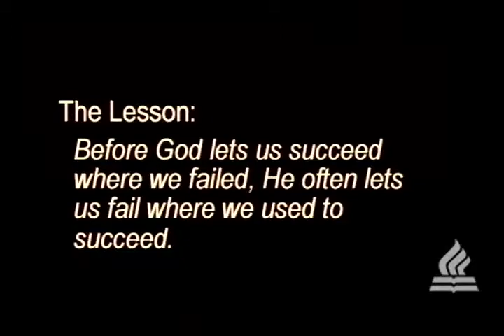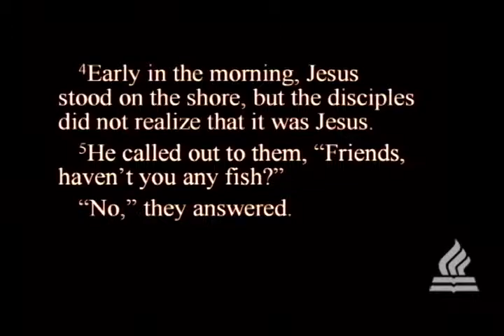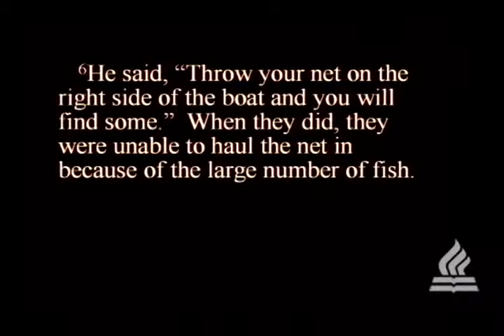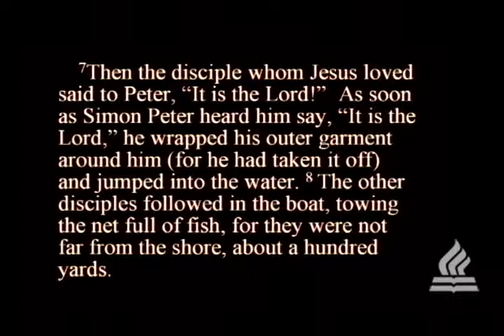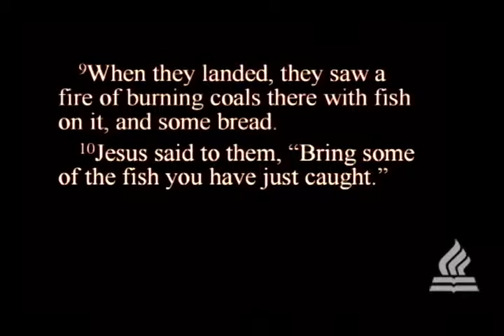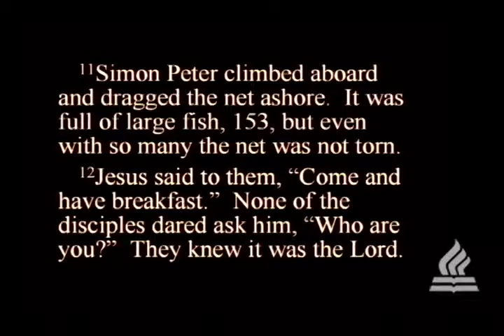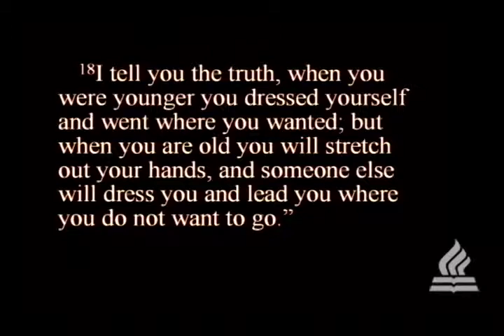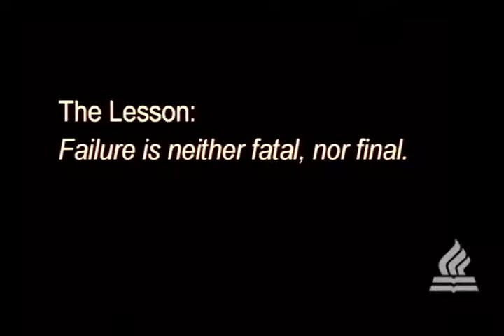My Favorite Mentors - Part 4 - Phil Tuttle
Join us as Mr. Phil Tuttle, Senior Vice President of Walk Thru the Bible, brings us the final message in the series of biographical messages of Bible characters that taught him the most.